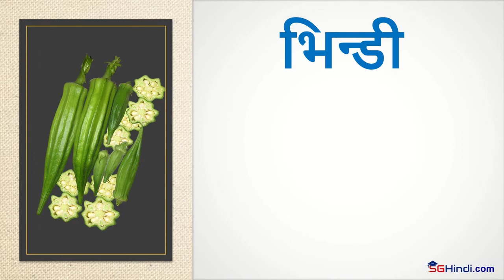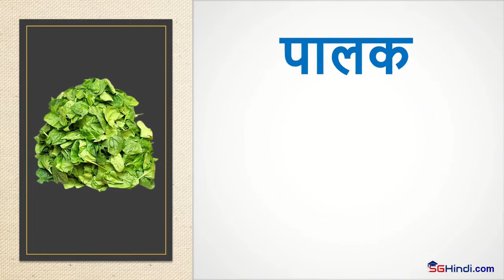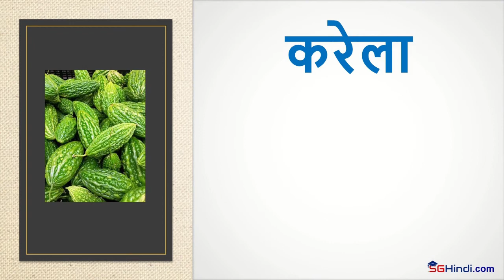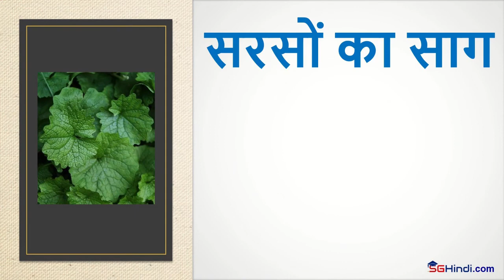Vegetable Names in Hindi | सब्जियों के नाम हिन्दी में ।How to Learn Hindi Vegetable Names |SgHindi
Learn Vegetable Names in Hindi with SgHindi. In this video, a list of Vegetables is shown along with their respective images and pronunciation in Hindi. We eat vegetables as part of our daily meals. Vegetables are good for health. It is important to remember their names. Kids will find this video engaging as there are many vegetables in it. They will find their favorite ones here. The voice modulation in the video will help them in understanding how the vegetables are pronounced in Hindi. There are colorful pictures of vegetables that will help the kids to understand each one easily. Do watch it and try to practice the pronunciation of these vegetable names in Hindi.
Happy Learning!

At SgHindi.com, we try to make learning the Hindi Language easy and fun. Thanks a lot for the support! - Team SgHindi.com

It is specifically designed and developed for nursery, kindergarten, primary students, and foreigners who want to learn the Hindi language and practice. It's quite useful as it has "Learning" and "Practice Test" mode and a 'Dashboard' to keep track of learning progress.